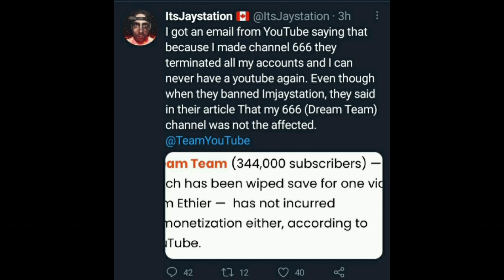SUMMONING IMJAYSTATION AT 3AM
I summoned ImJaystation's Dead Channel at 3AM